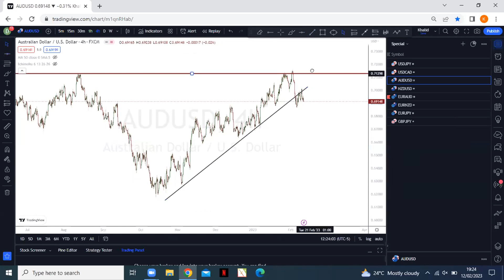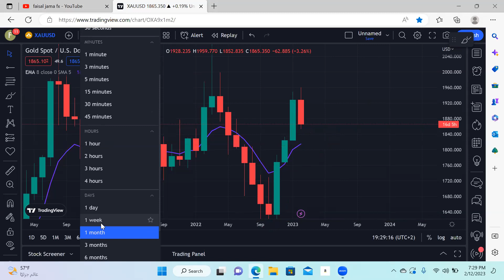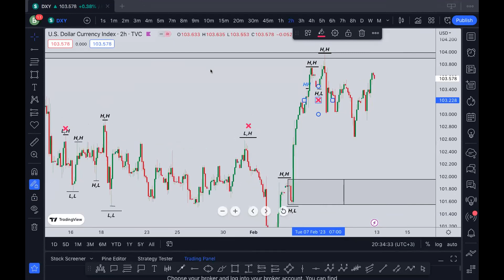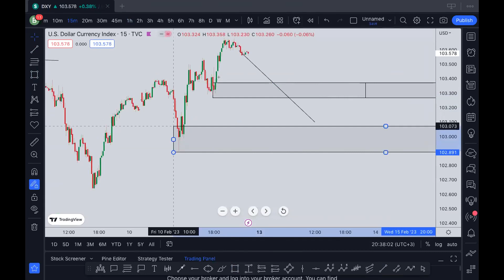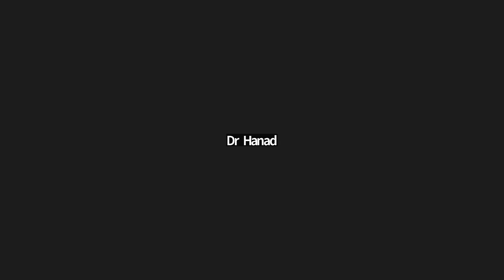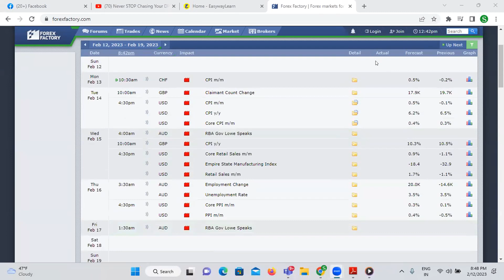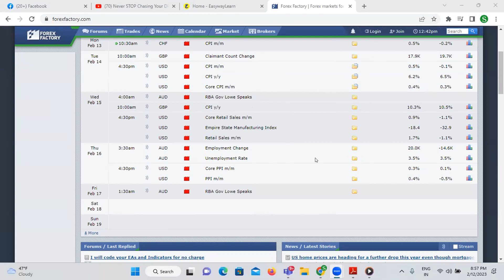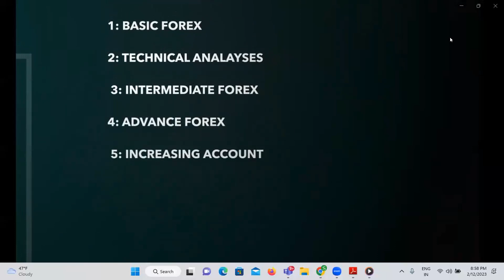Falanqeyntii Suuqa FOREX ee CAAWA | Xog badan ogoow